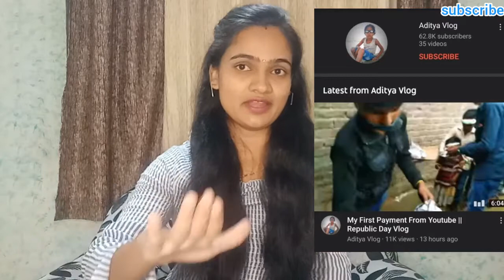My first vlog || my first vlog viral video❤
This is my first vlog plz support me guys🙏

viral होणाऱ्या सर्व videos चे description आणि tags खालील प्रमाणे आहेत🙏